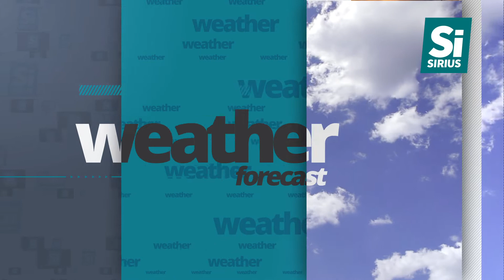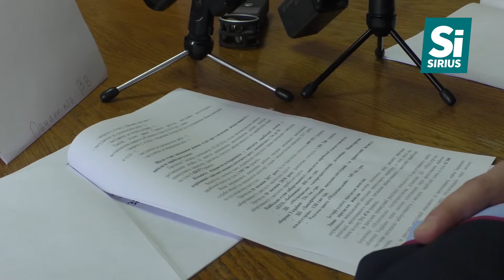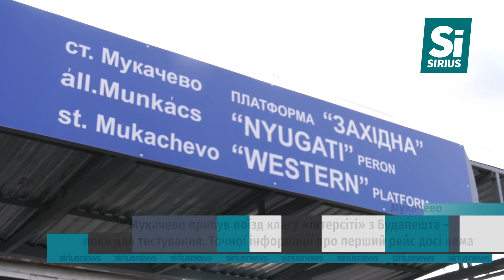Sirius News 14.11.2018